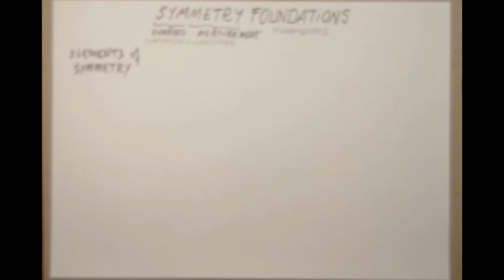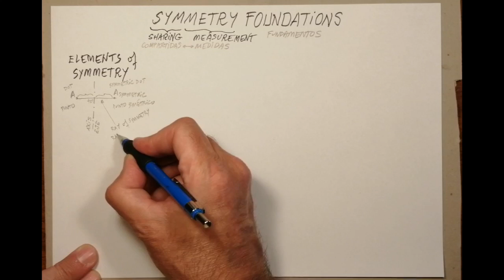Symmetry foundations 1